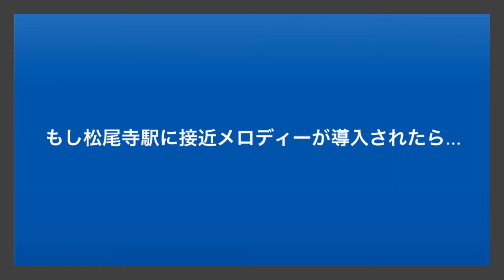もし松尾寺駅に接近メロディーが導入されたら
今回は、小浜線の松尾寺駅に列車接近メロディーが導入されたらと仮定した架空の動画を投稿しました。
動画内で流れている音楽「ハナミズキ」は、実際には流れていません。松尾寺駅にも、メロディー導入を期待したいものです。

★動画内の音楽「ハナミズキ」は、七尾線の一部駅に設置されている列車接近警報装置から流れます。
音声は、@G-8Shimbashi 様投稿の以下の動画からお借りしました。この場を借りてお礼申し上げます。

〇この動画について
この動画は、小浜線PRプロジェクト実行委員会が撮影、投稿しているものです。

小浜線PRプロジェクト実行委員会では、小浜線やその沿線のPR活動を通し、観光客増加や小浜線利用者増加を目指し、活動しています。このチャンネルでは、小浜線のみならず、近隣路線である北陸線や舞鶴線の動画もアップしています。

This video is shot and posted by the Obama Line PR Project Executive Committee.